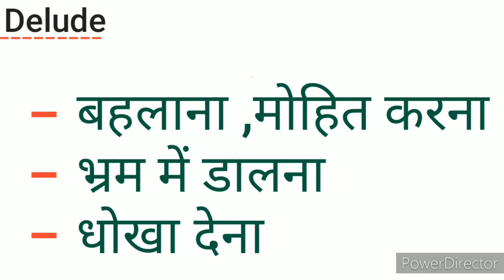Delude meaning in Hindi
delude means
delude meaning
delude ka kya Matlab hota hai
delude word ka kya Matlab hota hai
delude word meaning